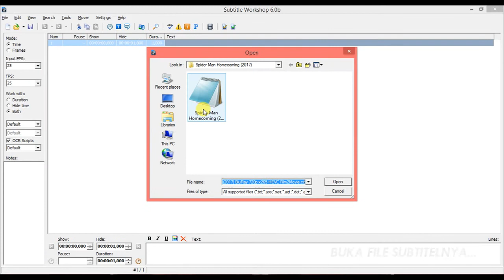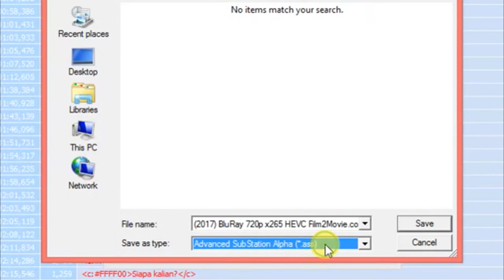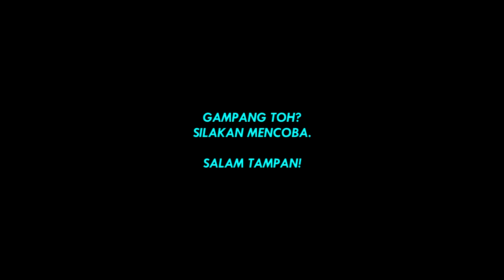SUBTITLE WORKSHOP TUTORIAL - CARA MEWARNAI SUBTITLE DENGAN SUBTITLE WORKSHOP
Sutitle, Subtitle Workshop, Coloring Subtitle